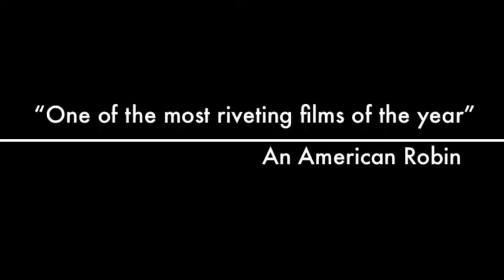BACKYARD WILDLIFE.mov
a movie trailer made with iMovie,,,